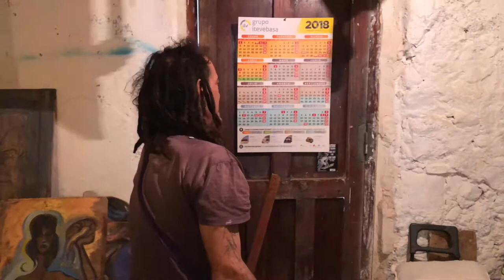Kunst in Aalsmeer | Joan Erbueko | Eveleens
Joan Erbueko gaat exposeren bij Karin Eveleens, Eveleens Makelaars in Aalsmeer.

Joan is een Spaanse kunstenaar en heeft al sinds jaar en dag zijn taller (atelier) in Aigues, een dorpje dichtbij Alicante. Buiten al zijn schilderijen om, heeft Joan ook veel werk op locatie gemaakt (street art) in Aigües en daarmee bijgedragen aan de uitstraling van zijn dorp.

Punterstraat 2
1431 CT
Aalsmeer
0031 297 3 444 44